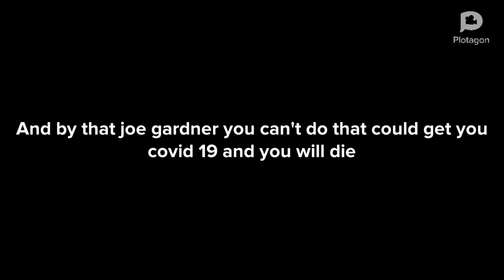Joe gardner and katie show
joe gardner decided to pet her dogs but they bit him